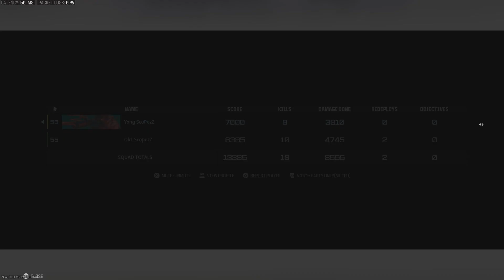Ashika Duos victory 231223 3